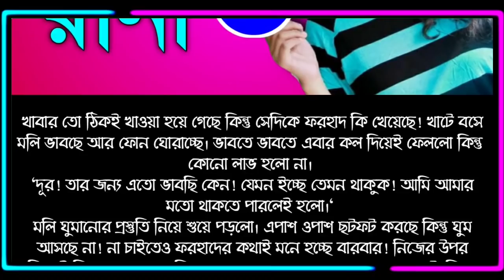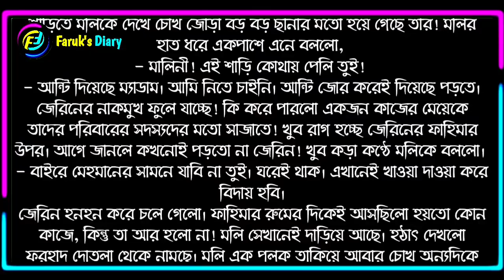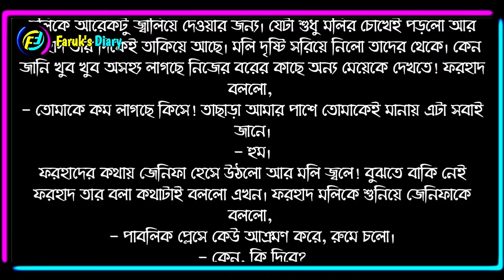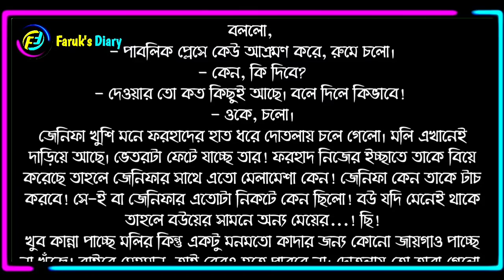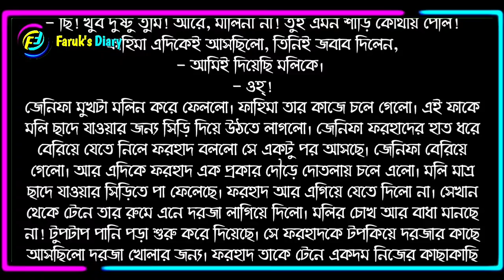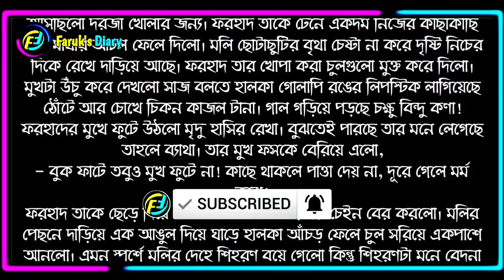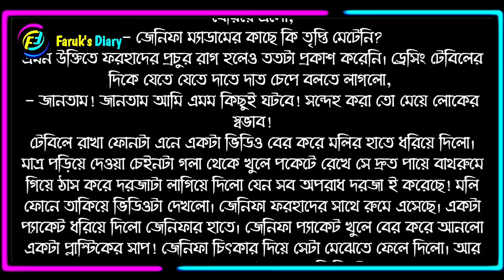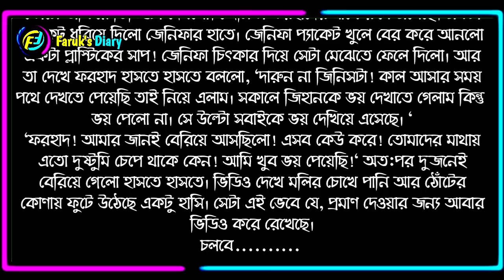মন বাগানের রানী | পর্ব - ১৩ | Mon Baganer Rani|Part - 13| ভালোবাসার রোমান্টিক গল্প | Faruk's Diary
গল্পের নামঃ মন বাগানের রানী
পর্ব - ১৩

ভালোবাসার গল্প
রোমান্টিক গল্প
প্রেমের গল্প
বেদনার গল্প
Valobasar Golpo
Romantic love story
premer golpo
Faruk Media

💞. Valobasar golpo. 💞
💞. Premer golpo. 💞
💞. Koster golpo. 💞
💞. Jeboner golpo. 💞
💞. Prem Nibedon. 💞

❤ Thanks For Stay With Faruk's Diary. ❤